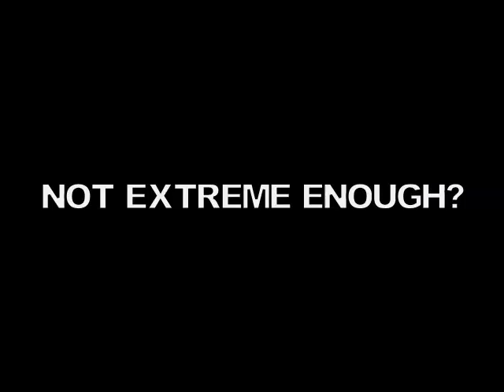Ken & Corey - Extreme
Are you extreme?